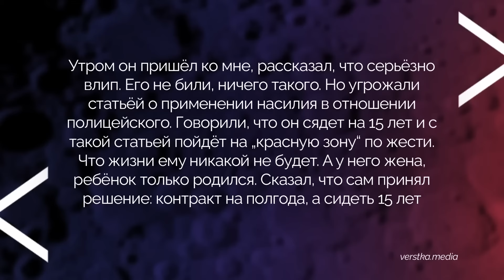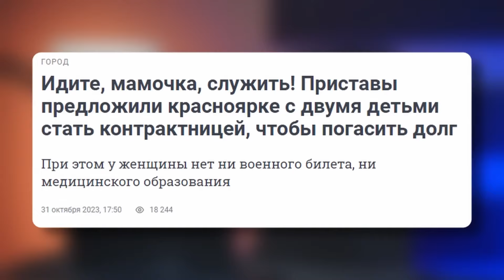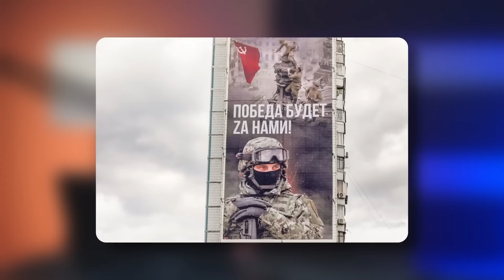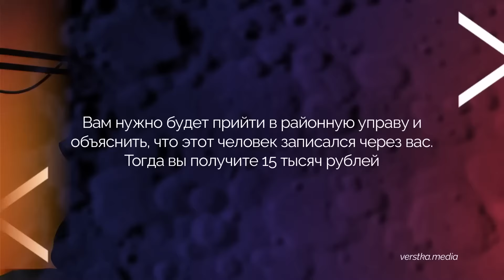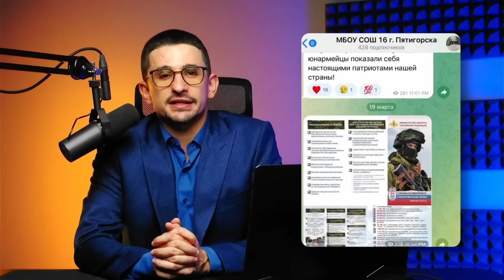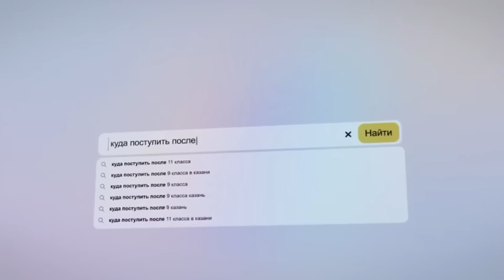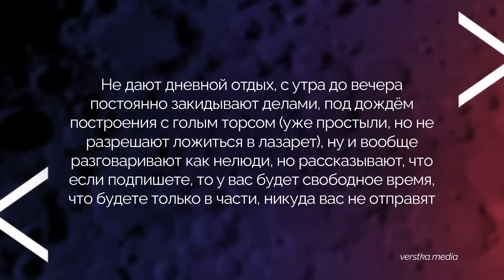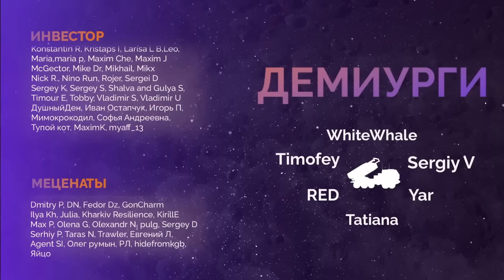НАКІ: Це повний ТРЕШ! Випливла ПРАВДА, як росіян ВЕРБУЮТЬ на війну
ВАЖЛИВО! Банка Майкла Накі для зборів на ЗСУ

У своєму новому відео Майкл Накі @MackNack  розповів докладно про те, як у РФ вербують на війну. Чим довше триває війна, тим більше росіян намагаються заманити тими чи іншими способами йти в чужу країну воювати. Схоже, охочих іти на війну, за власним бажанням, не так то й багато залишилося, через що Кремль ухвалює не тільки такі рішення щодо вербування росіян. Усі деталі - у відео.